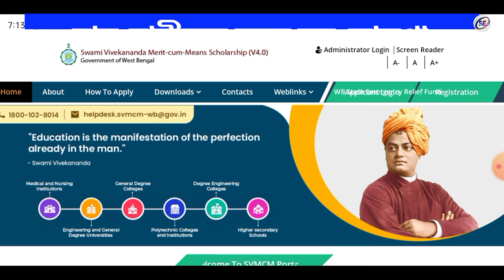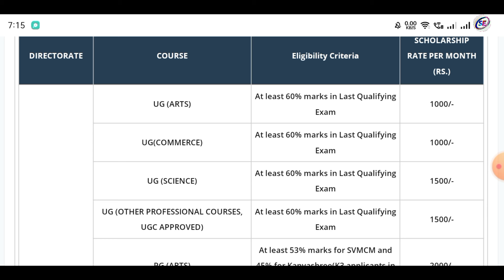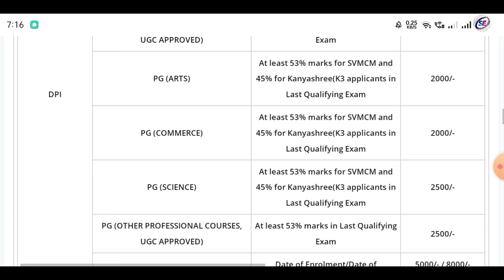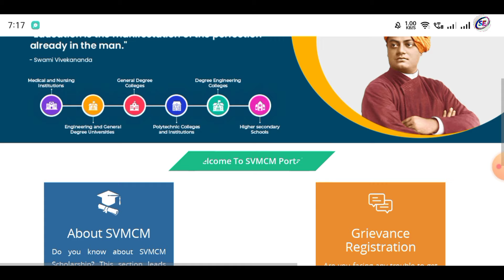সুখবর 💥 ছাত্র-ছাত্রীরা পাবে 18 হাজার টাকা | madhyamik scholarship 2024 | hs scholarship 2024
scholarship
madhyamik পাশ করলেই পাবেন ১০ হাজার টাকা ||nabanna scholarship
madhyamik exam new rules 2024
nabanna scholarship
wb higher secondary pass scholarship 2024
madhyamik scholarship
scholarship form online 2024
madhyamik scholarchip
Swami Vivekananda Scholarship 2024-25
wb hs pass scholarship 2024-25
madhyamik pariksha cancel 2024
madhyamik 2024
2024 madhyamik new pattern class x
wb madhyamik exam 2024
2024 madhyamik exam date
madhyamik test exam 2024